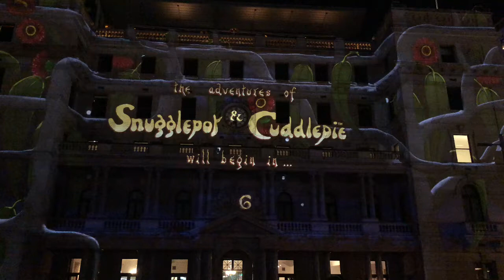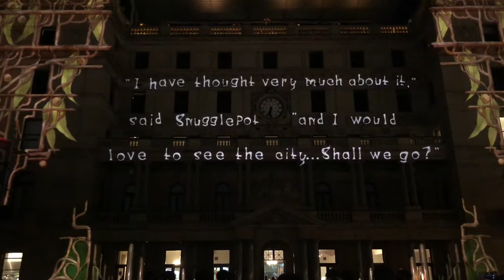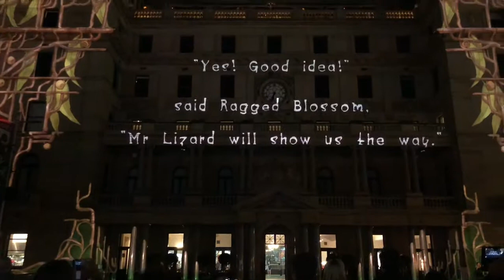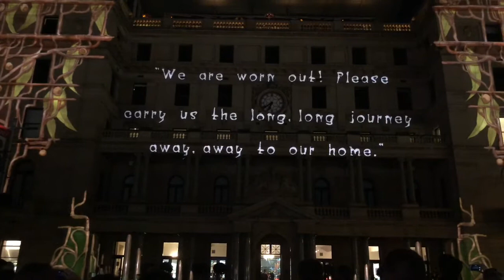Custom House 2018 Vivid Light Show